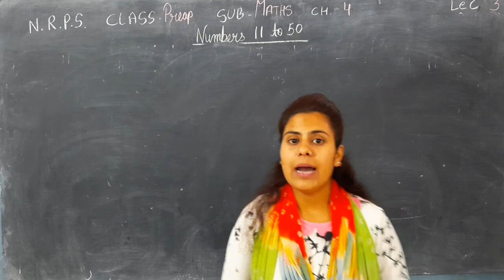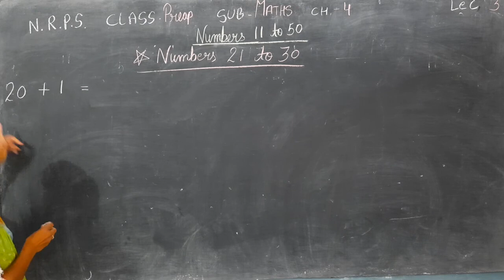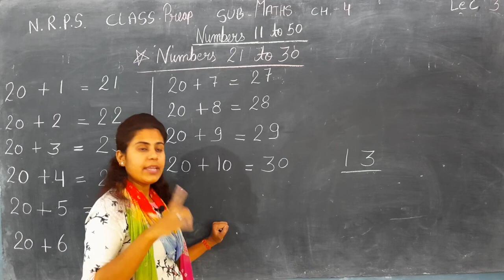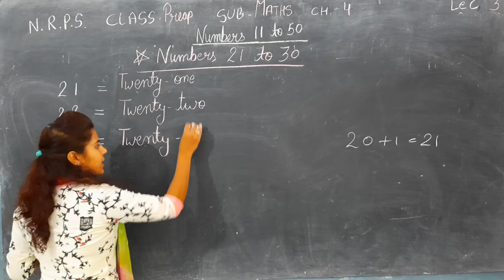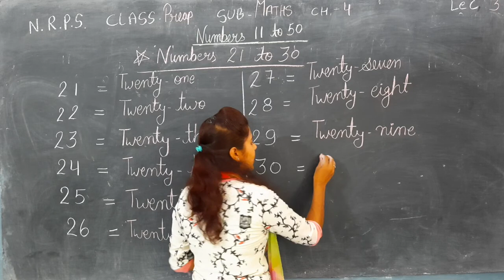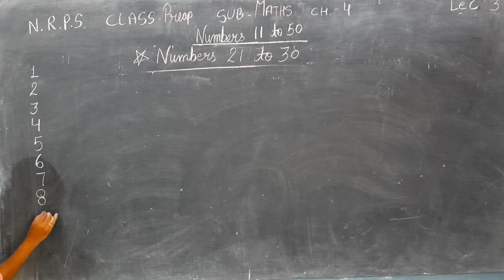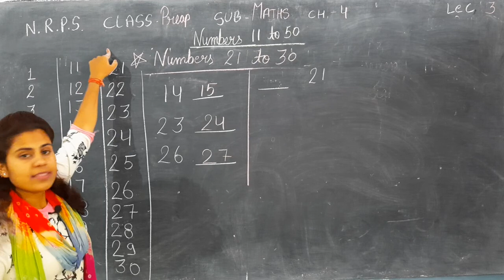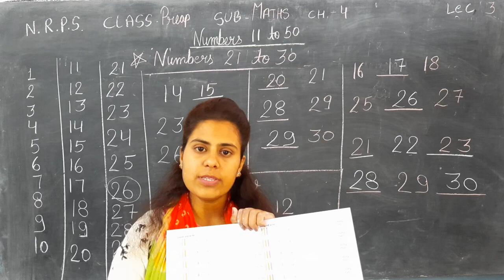NRPS CLASS=PREP, SUBJECT=MATHS, CHAPTER=4(NUMBERS 11 TO 50), LECTURE=3